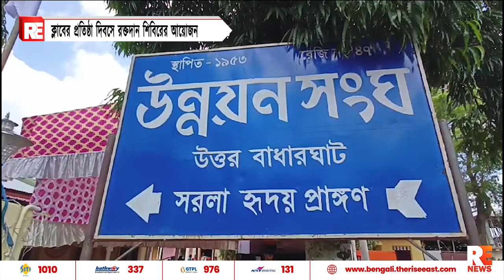ক্লাবের প্রতিষ্ঠা দিবসে রক্তদান শিবিরের আয়োজন